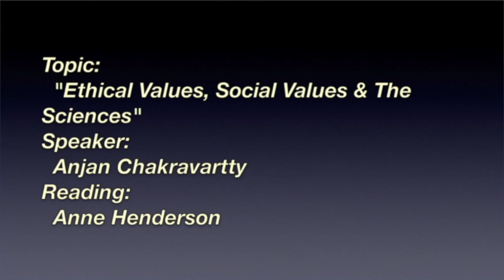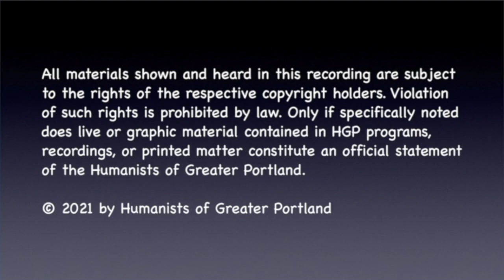Ethical Values, Social Values, and the Sciences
Presentation by Anjan Chakravartty. Humanists commonly promote science and reason for understanding the world and for advancing the common good. However, there are values that are deeply connected to practices and outcomes of scientific work. Science is not typically “value free”. This talk explores the role that values can play in the pursuit of science for our collective welfare. Anjan Chakravartty is the Appignani Foundation Chair for the Study of Atheism, Humanism, and Secular Ethics at the University of Miami. He has authored numerous books and articles in the philosophy of science, metaphysics, and epistemology, and has taught previously at the Universities of Cambridge, Toronto, and Notre Dame.

0:00 Welcome
1:58 The Reading
4:00 The Speaker Anjan Chakravartty
47:38 Q & A